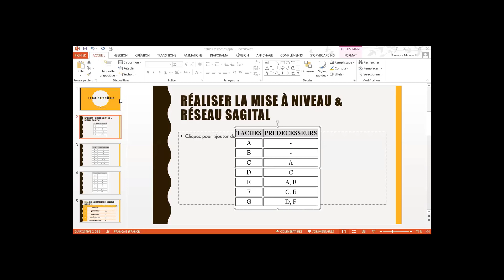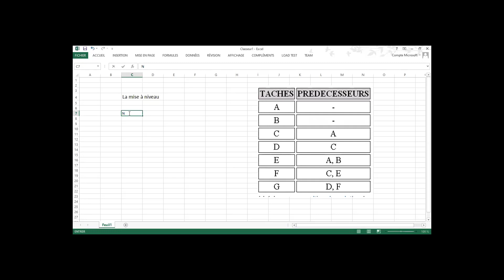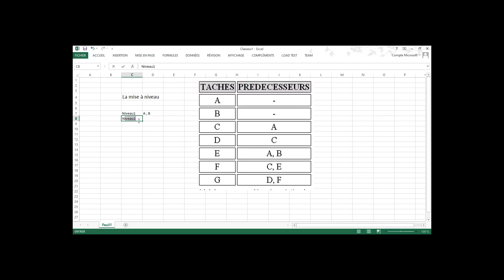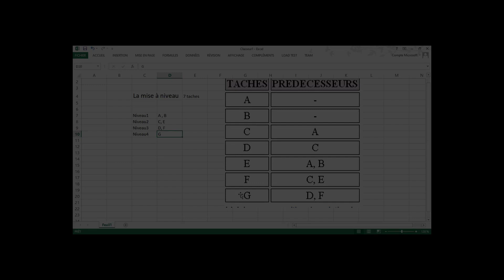La Gestion de projets: Faire la mise à niveau